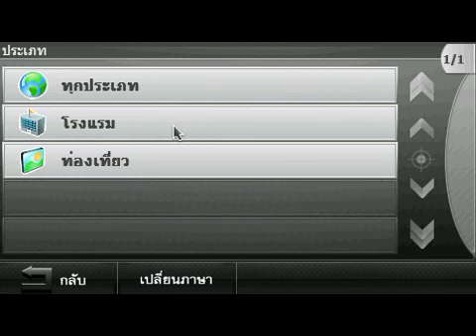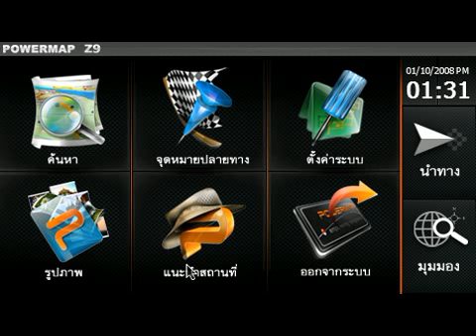6.สถานที่แนะนำ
คู่มือการใช้งาน powermap Z9